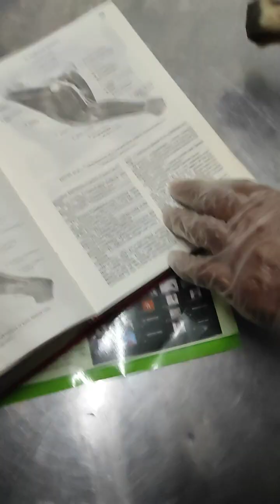Muscle of hip and thigh region 2.0